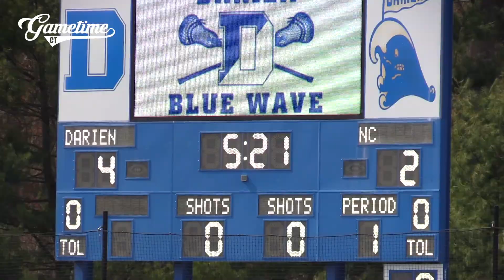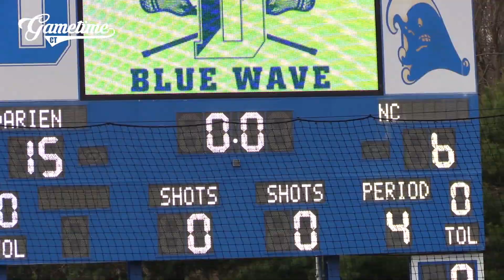No 1 Darien 15 No 5 New Canaan 6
Jamison Moore and Connor O'Malley scored three goals apiece and Andy Demopoulos made 15 saves (correcting the video) as the No. 1-ranked Darien boys lacrosse team squashed rival and No. 5 New Canaan, 15-6.